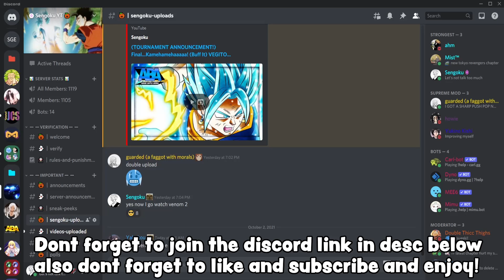Best Medal Clips Part 7 | ABA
sengoku aba Interact, create, have fun, and learn. It’s unique in that practically everything on child friendly ROBLOX is designed and constructed by members of the community. ROBLOX is designed for 8 to 18 year olds, but it is open to people of all ages. Each player starts by choosing an avatar and giving it an identity. They can then explore ROBLOX — interacting with others by chatting, playing games, or collaborating on creative projects. Each player is also given their own piece of undeveloped real estate along with a virtual toolbox with which to design and build anything — be it a navigable skyscraper, a working helicopter, a giant pinball machine, a multiplayer “Capture the Flag” game or some other, yet­to­be­dreamed-up creation. There is no cost for this first plot of virtual land. By participating and by building cool stuff, ROBLOX members can earn specialty badges as well as ROBLOX dollars (“ROBUX”). In turn, they can shop the online catalog to purchase avatar clothing and accessories as well as premium building materials, interactive components, and working mechanism